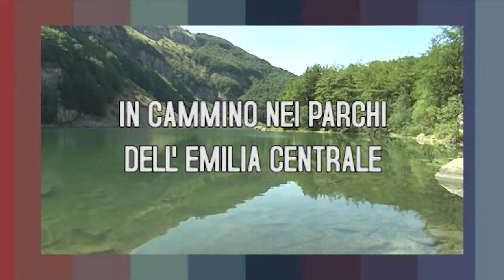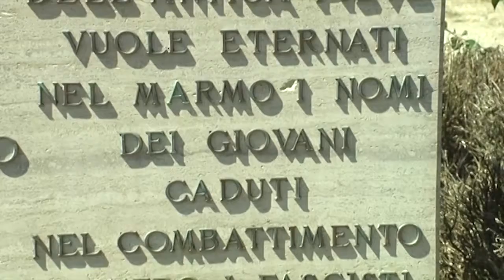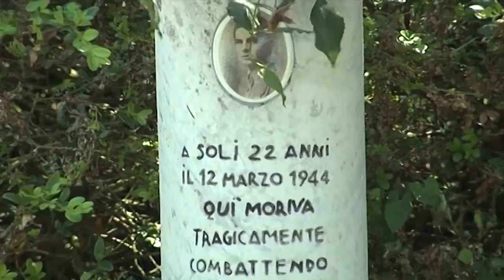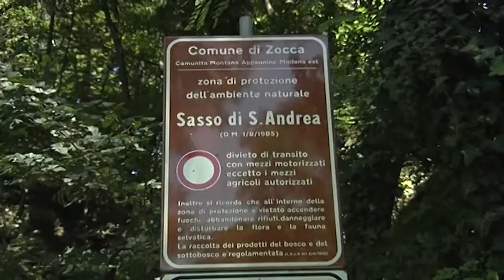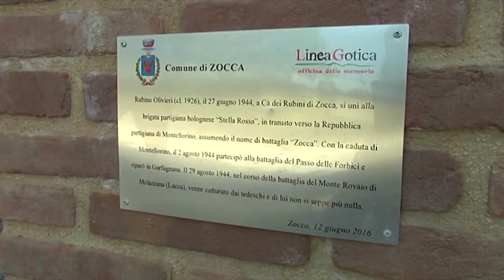I luoghi partigiani nel Parco dei Sassi